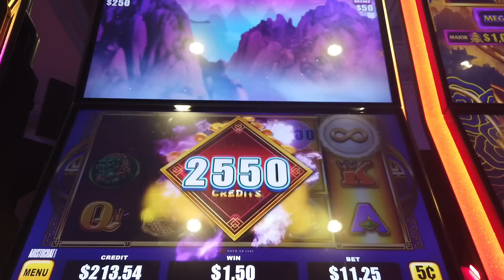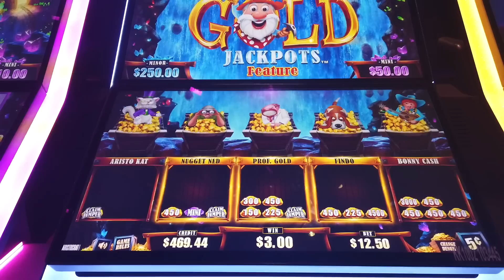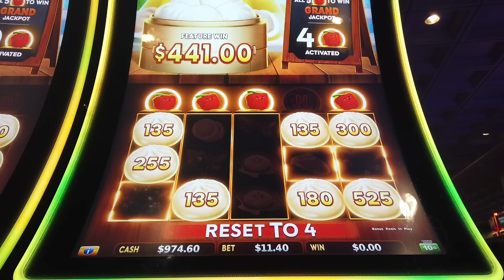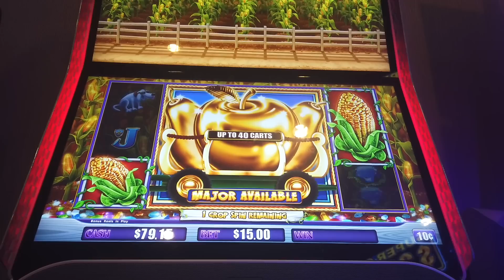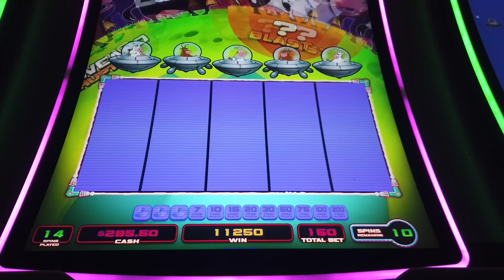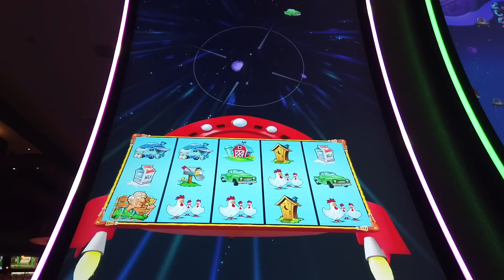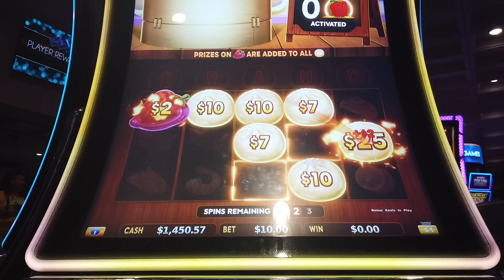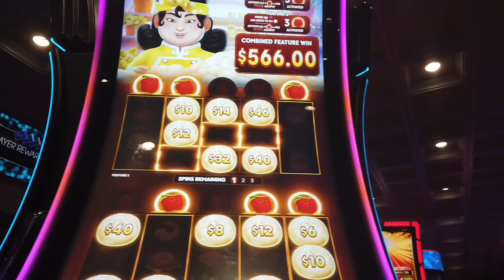RECENT CASINO JACKPOT HANDPAYS AND BIG WINS ONLY!